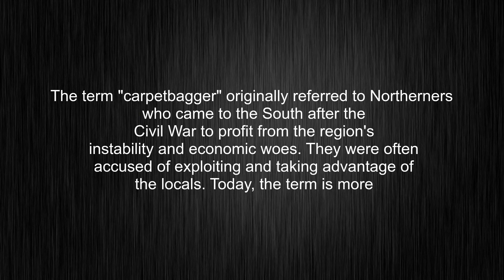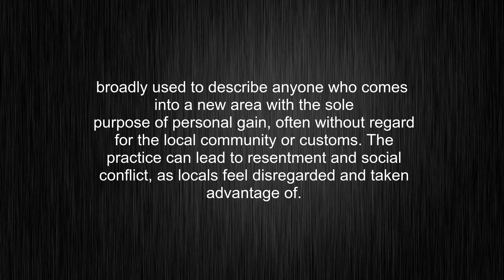What's the meaning of "carpetbagger", How to pronounce carpetbagger?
This video tells you what "carpetbagger" means, how to pronounce it, provides a pronunciation guide and an accurate definition.
00:00 Pronunciation
00:32 Meaning

- What is the meaning of carpetbagger
- How to say carpetbagger
- What is the definition of carpetbagger
- How to pronounce carpetbagger

Visit our free audio/video dictionary tutorial to learn how to correctly pronounce words/names and to learn their meanings, definitions, just like carpetbagger definition and meaning in Merriam-Webster, carpetbagger definition and meaning in Collins English Dictionary, carpetbagger definition and meaning in The Oxford English Dictionary, carpetbagger definition and meaning in Longman Dictionary of Contemporary English, carpetbagger definition and meaning in Cambridge Advanced Learner's Dictionary, and more.